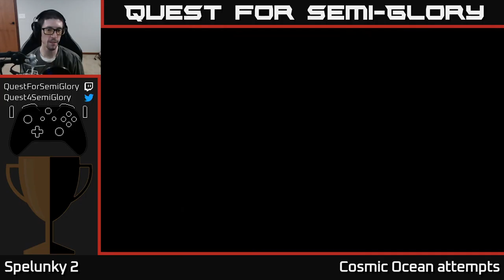Quest for Semi-Glory - Spelunky 2, Session 32 (Sunday longplay)